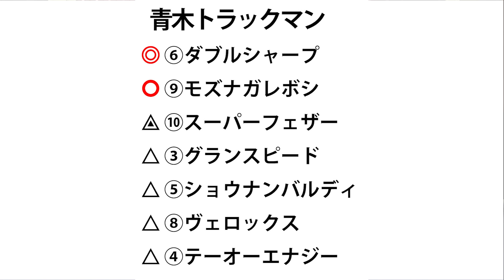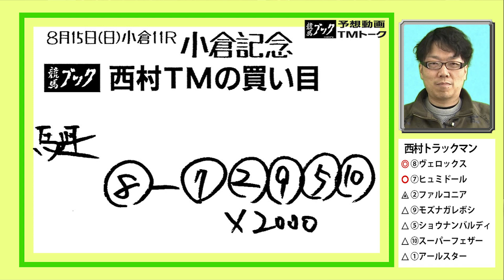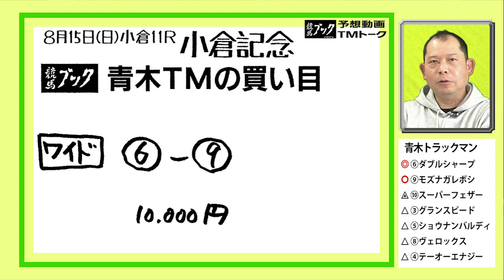【競馬ブック】小倉記念 2021 予想【TMトーク】（栗東）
８月15日（日）小倉11Ｒ小倉記念（ＧⅢ）のレース展望をお届けします。
出演者は競馬ブック「栗東調教取材担当の青木行雄」と競馬ブック「栗東調教取材担当の西村敬」です。